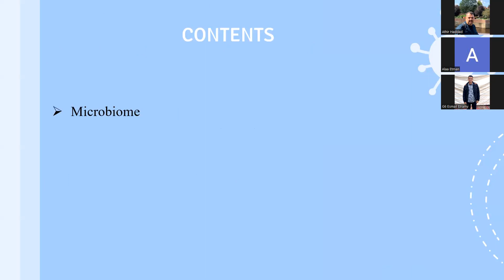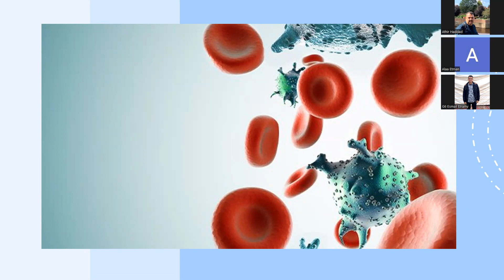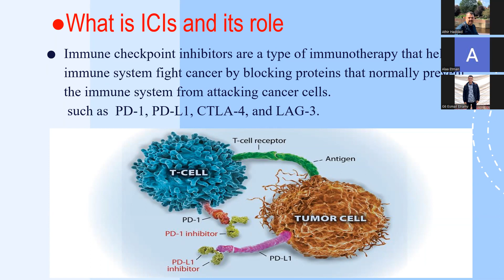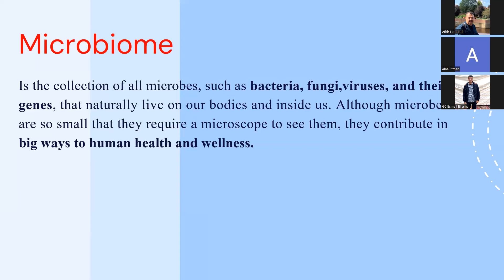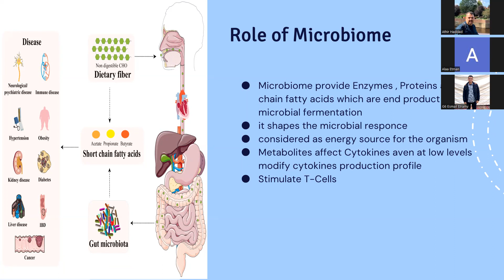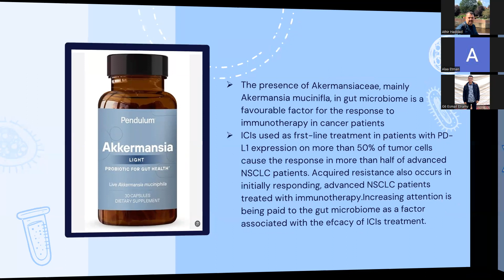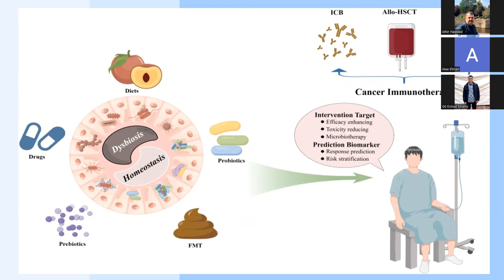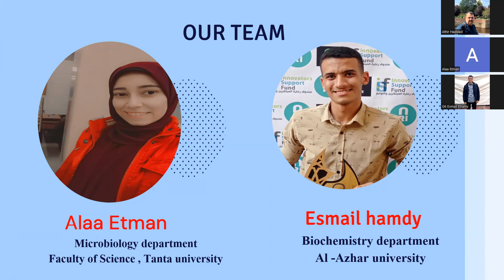الدور المناعى للميكروبيوم فى علاج السرطان/الاء عثمان واسماعيل حمدي/ الاولمبياد العلمي الثالث